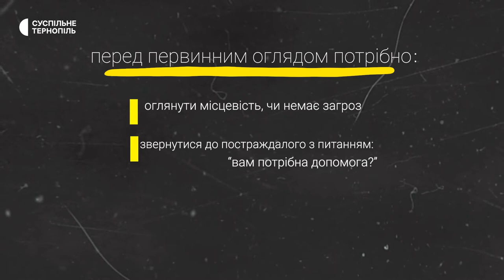Як провести первинний огляд постраждалого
Щоб правильно надати домедичну допомогу, слід спершу провести первинний огляд постраждалого. Якою має бути послідовність дій, розказує доцент кафедри медицини катастроф та військової медицини ТНМУ ім. І. Я. Горбачевського Віктор Шацький.